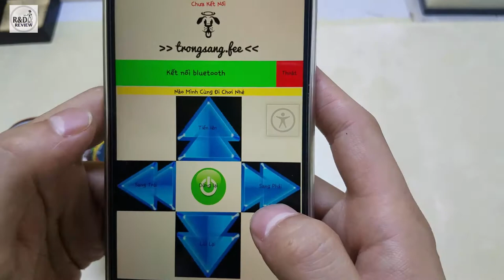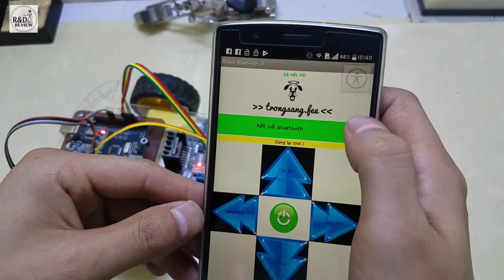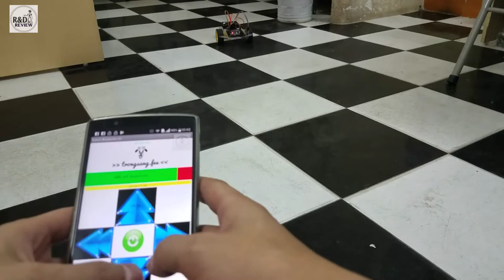Robot điều khiển bằng điện thoại qua bluetooth| Nhóm Review | R&D NEW PRODUCTS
Welcome to "Sản Phẩm Smart Home"
Robot_arduino_L298_Bluetooth HC06
Danh sách linh kiện: